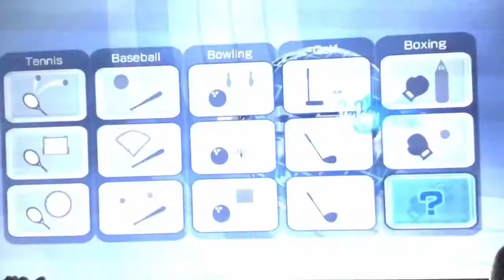Wii Sports Training Boxing